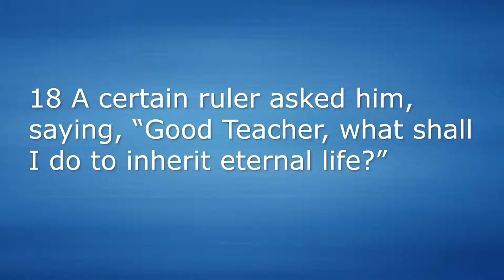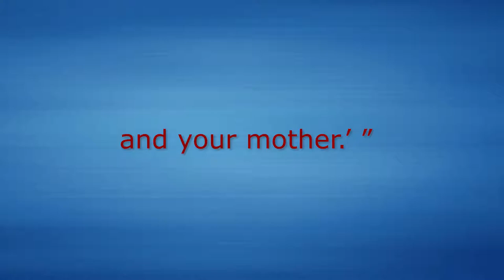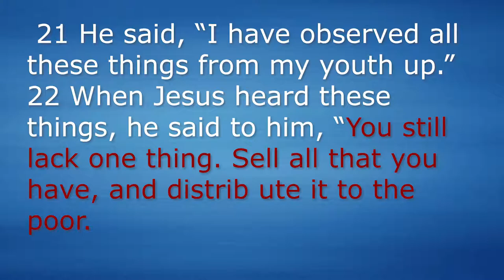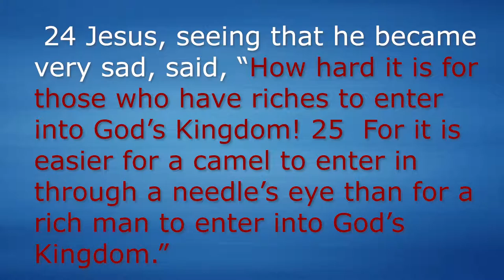Luke18:18-25 What Should You Do to Have Eternal Life